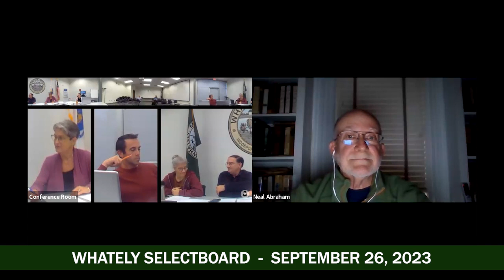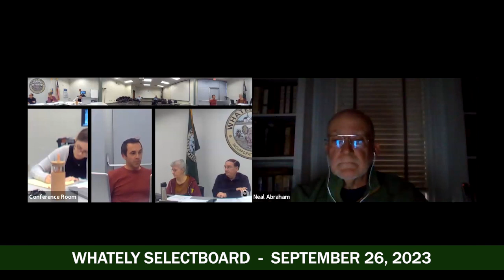Whately Selectboard - November 26, 2023